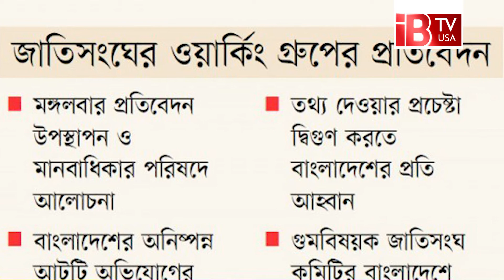সরকার বলছে, গুমের অভিযোগের তদন্ত হয়